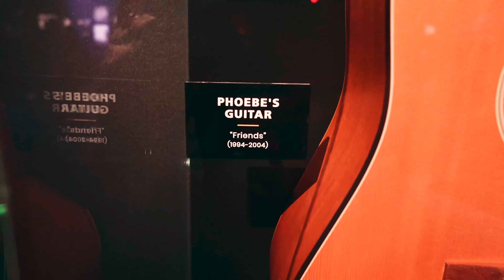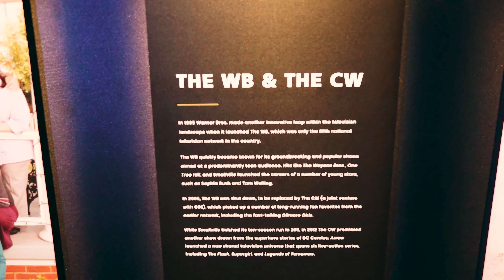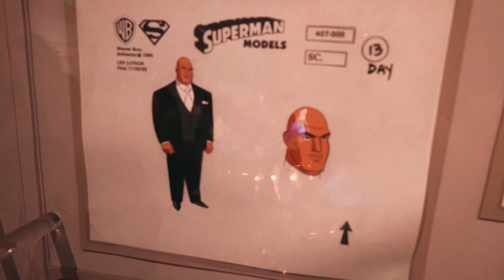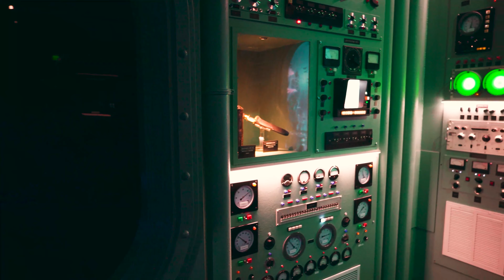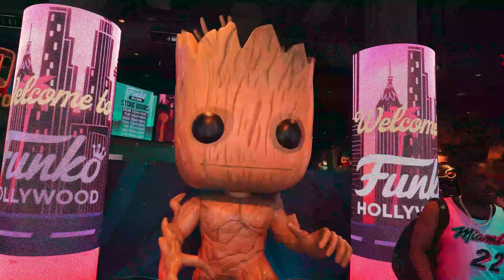Our Trip to California! Dream Hotel, WB Studio Tour and Funko Hollywood!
Hey there,

I decided to put together some clips of our adventures through California recently, we had an awesome time at both WB Studios and Funko Hollywood, On the way to Funko we bumped into the classic Amoeba Music Store! Tell me have you visited or live in California? What are some of your favorite spots?

Equipment:
Sony ZV-E10 Camera
HollyLand Lark M1 Wireless Mic System